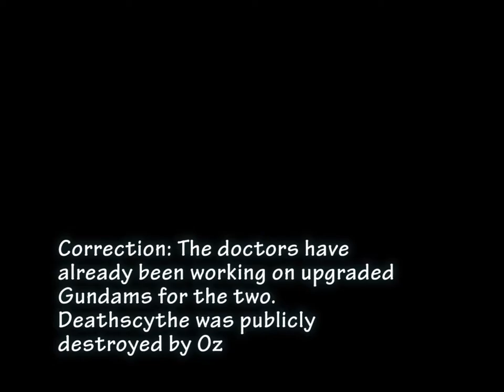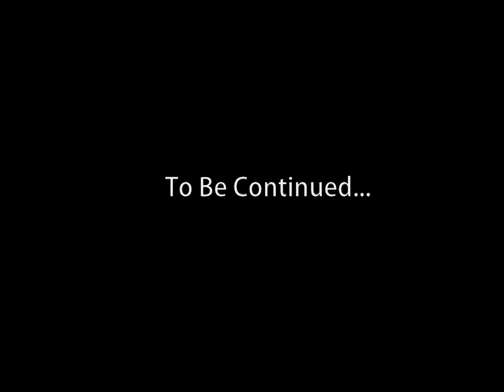Let's Play: SD Gundam G Generation F - EP 5 [Bummer]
Hello and thank you for checking out episode 5 of this series!
I have caught a cold/flu so sorry for the stuffy sounding voice and the dull commentary.

Ending Music: Feed Me - "No Grip"